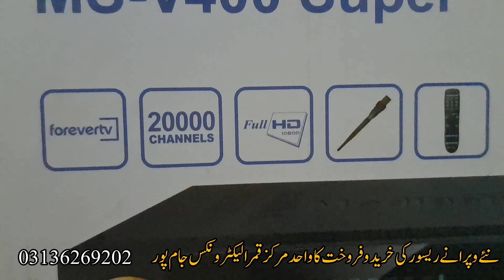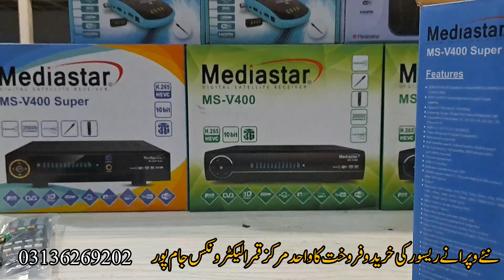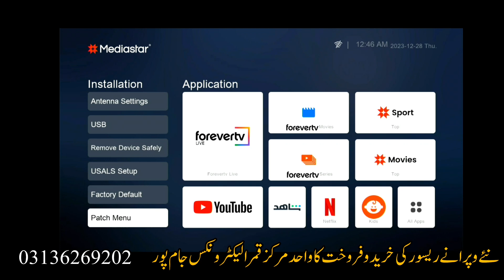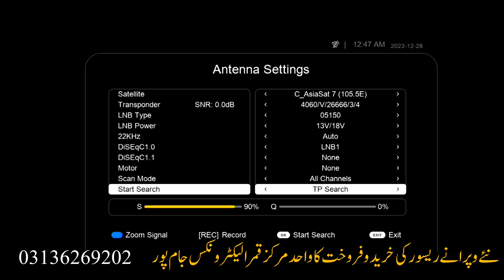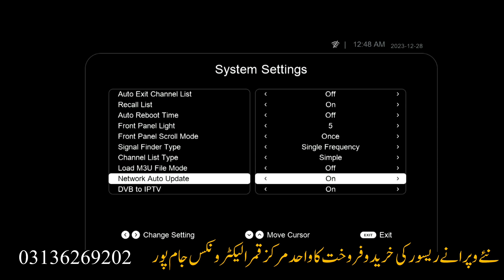Mediastar Ms V400 Super H265 10 BiT latest 2024 Model Complete Details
قمر الیکٹرونکس جام پور پنجاب
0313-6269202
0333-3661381